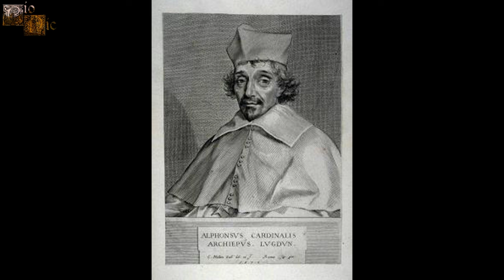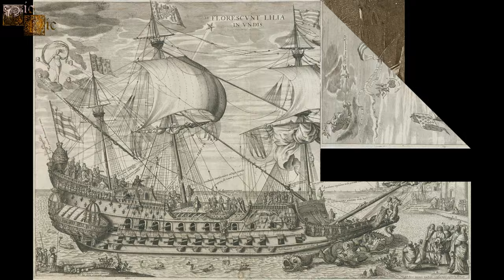El Cardenal Richelieu, "La Eminencia Roja", el villano de los Tres Mosqueteros.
El Cardenal Richelieu fue conocido como La eminencia Roja, el Reformador, el Negociador o el Papa Podrido. Él llegó a ser Primer Ministros de Francia y el protegido de la reina María de Médici por algunos años, llegando a tener todo el poder del reino entre sus manos, aunque también se convertiría en un hombre muy odiado por el pueblo y la nobleza, surgiendo numerosas conspiraciones para acabar con su gobernación, siendo visto en muchas veces como un verdadero villano.